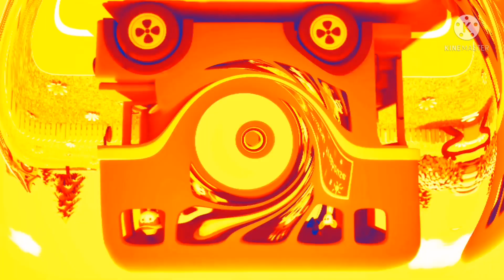Wheels On The bus Green Bus Effects